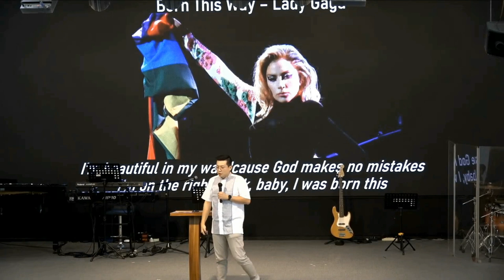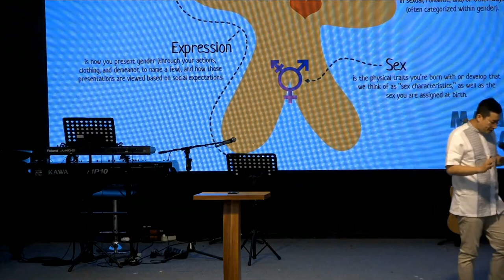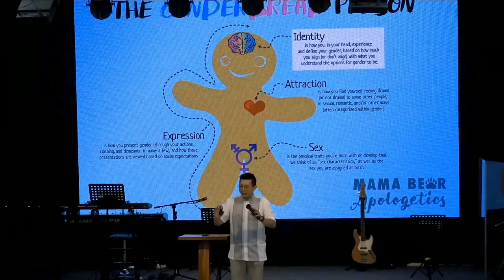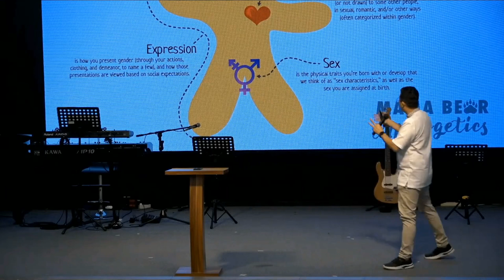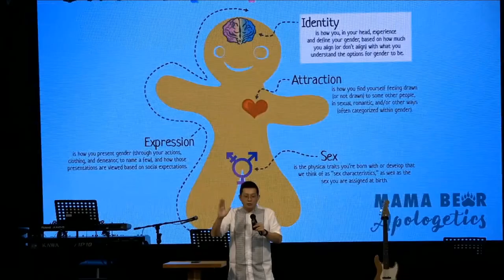ANDREY THUNGGAL - FENOMENA LGBTQ DAN SIKAP ORANG KRISTEN YANG BENAR (PART 1)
SEMINAR LGBTQ - HOW TO SURVIVE IN TAINTED WORLD.
Bagaimana menghadapi fenomena LGBTQ dan bagaimana sikap orang Kristen yang benar dalam menyatakan anugrah Tuhan kepada mereka.